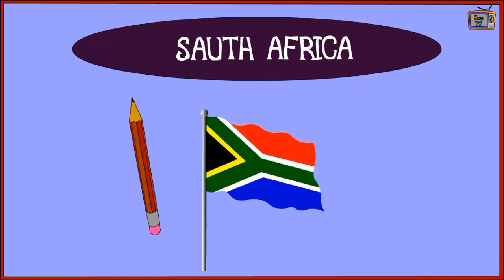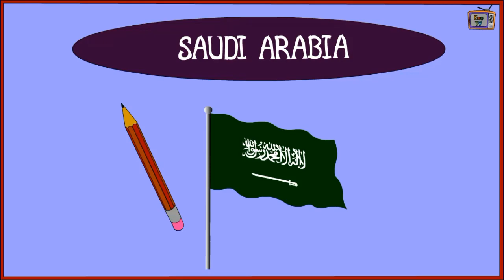Countries and Nationalities - Where are you from? - What nationality are you? İlkokul İngilizce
Countries and Nationalities - Where are you from? - What nationality are you?